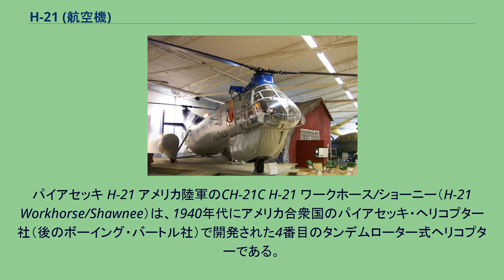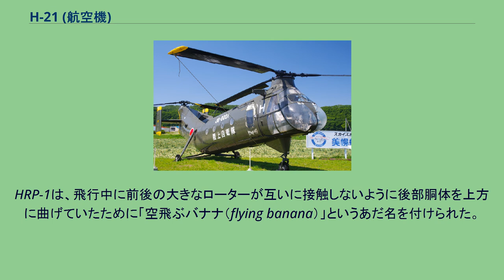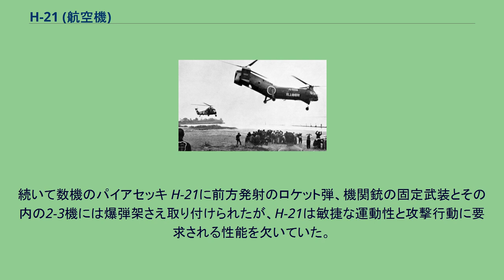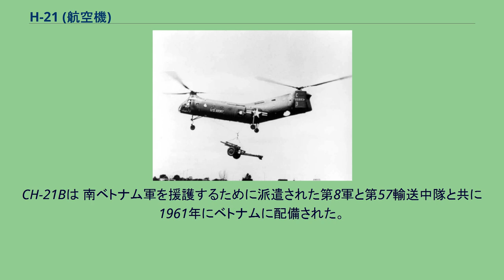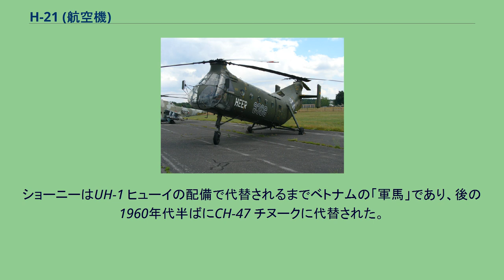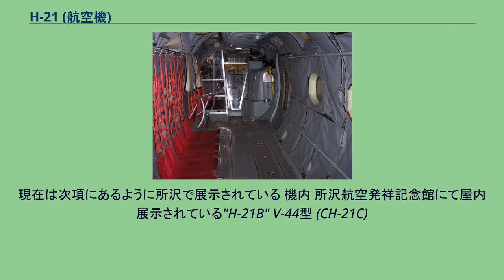H-21 (航空機)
パイアセッキ H-21 アメリカ陸軍のCH-21C H-21 ワークホース/ショーニー（H-21 Workhorse/Shawnee）は、1940年代にアメリカ合衆国のパイアセッキ・ヘリコプター社（後のボーイング・バートル社）で開発された4番目のタンデムローター式ヘリコプターである。
一般的に「空飛ぶバナナ（flying banana）」とも呼ばれる本機は車輪、スキー、フロートを取り付けられる多用途ヘリコプターであった。
H-21は低温の環境下でも良好な性能を発揮し、北極圏などでの救難活動にも使用された。
パイアセッキ・ヘリコプター社は、1944年のHRP-1ヘリコプターに始まる一連のタンデムローターのヘリコプターを開発しアメリカ海軍に納入することに成功してきた。
HRP-1は、飛行中に前後の大きなローターが互いに接触しないように後部胴体を上方に曲げていたために「空飛ぶバナナ（flying banana）」というあだ名を付けられた。
H-21を含むHRP-1以降の同様の設計のパイアセッキ社製ヘリコプターも同じあだ名で呼ばれた。
1949年にパイアセッキ社は、HRP-1を改良した全金属製の派生型であるH-21 ワークホースをアメリカ空軍に納入した。
1956年にアルジェリア戦争でヘリコプターを使用した地上攻撃任務の方法を模索していたフランス空軍はシコルスキー H-19に武装を施した実験を行い、その後より拡張性のあるパイアセッキ H-21とシコルスキー H-34がこの任務を引き継いだ。
H-19には最初20mm機関砲1門、ロケットランチャー2基、12.7mm重機関銃M2 2丁と7.5mm機関銃AA-52 1丁を荷室の窓から撃てるように取り付けたが、これでは重量が過大過ぎ、これより軽装備のH-19ガンシップでさえまだ低出力であった。
続いて数機のパイアセッキ H-21に前方発射のロケット弾、機関銃の固定武装とその内の2-3機には爆弾架さえ取り付けられたが、H-21は敏捷な運動性と攻撃行動に要求される性能を欠いていた。
就役したほとんどのCH-21は時に応じて防御用の12.7mmまたは20mm機関銃砲をドア部に取り付けただけであった。
シコルスキー H-34もフランス海軍によりガンシップに改装された。
CH-34が地上攻撃任務で効果的な役割を果たしている一方で、当時の公式評価ではCH-21はCH-34よりも多数の対空砲火に被弾した場合の生存性が高いことを示しており、これはCH-34の燃料タンクの構造と位置によるものであると考えられた。
それにもかかわらずアルジェリア戦争の終結までCH-34の様な攻撃ヘリコプターは大規模な反乱掃討作戦において兵員を運ぶCH-21ヘリコプターと協調して使用された。
M101 105mm榴弾砲を吊り下げて輸送するCH-21C。
CH-21B強襲ヘリコプターは、完全装備の兵員22名、または救命搬送任務では担架12台と2名の看護兵を運ぶことができた。
CH-21Bは 南ベトナム軍を援護するために派遣された第8軍と第57輸送中隊と共に1961年にベトナムに配備された。
CH-21B/CH-21C ショーニーは7.62mm（.308in）または 12.7mm（.50in）機関銃をドアに取り付けることができた。
CH-21は比較的低速であり、操縦系統や燃料系統は小火器に対して脆弱であった。
ショーニーはUH-1 ヒューイの配備で代替されるまでベトナムの「軍馬」であり、後の1960年代半ばにCH-47 チヌークに代替された。
ショーニーは反転する2つの全関節型の3枚ローターを持っていた。
CH-21は1,150hpのスーパーチャージャー付ライト R-1820-103星型エンジンを1基装備していた。
CH-21Bは1,425shp（1,063kW）のエンジンに格上げされた。
西ドイツ陸軍塗装のH-21C スウェーデン海軍塗装のHKP-1 陸上自衛隊塗装のV-44A ほうおう（H-21B） 伊勢湾台風のあとで救助に当たるV-44A ほうおう（H-21B）。
現在は次項にあるように所沢で展示されている 機内 所沢航空発祥記念館にて屋内展示されている"H-21B" V-44型 (CH-21C)